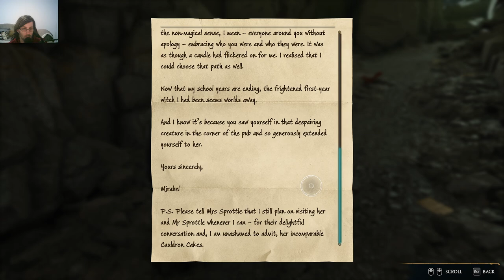Hogwarts Legacy - A Friend In Deed Quest / Returning Sirona's Letters